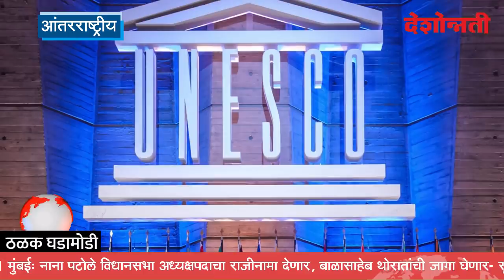देशोन्नती: Will BMC miss its deadline for pre monsoon work amid coronavirus ? कोरोना मुळे मुंबई महाप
देशोन्नती: Will BMC miss its deadline for pre monsoon work amid coronavirus ? कोरोना मुळे मुंबई महापालिका कडे नाले साफ-सफाई साठी उरले फक्त काही दिवस. 28-05-20 Deshonnati Evening Bulletin.